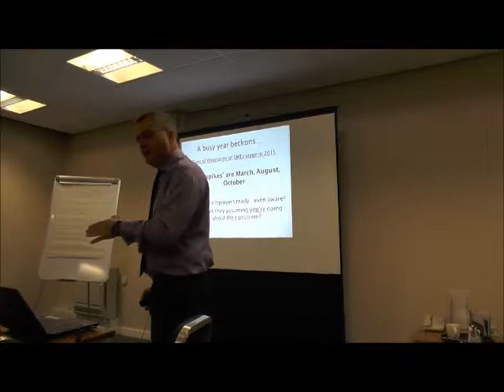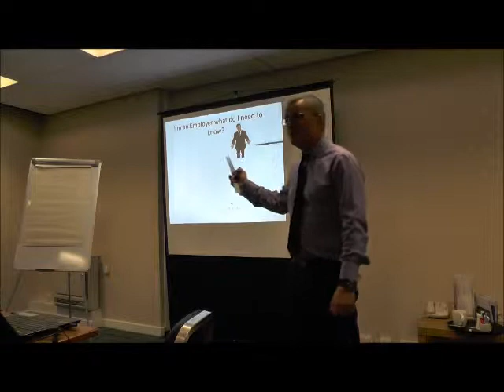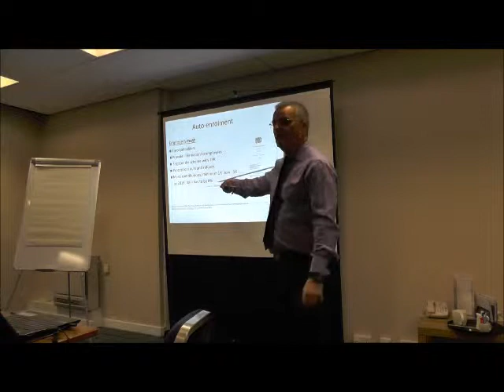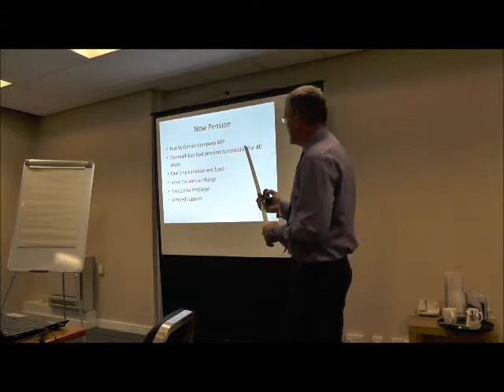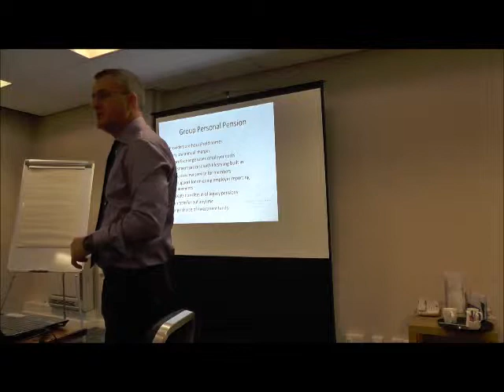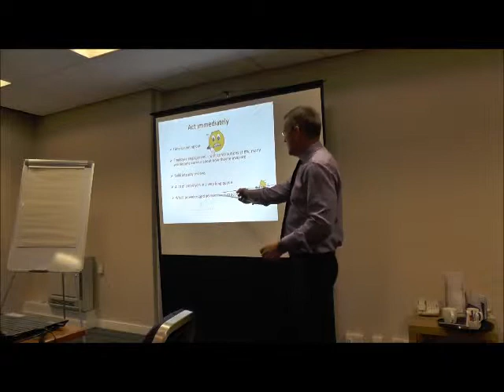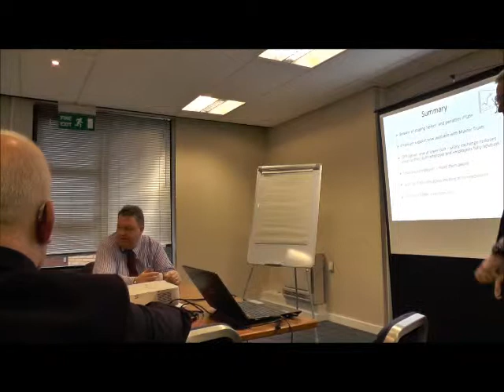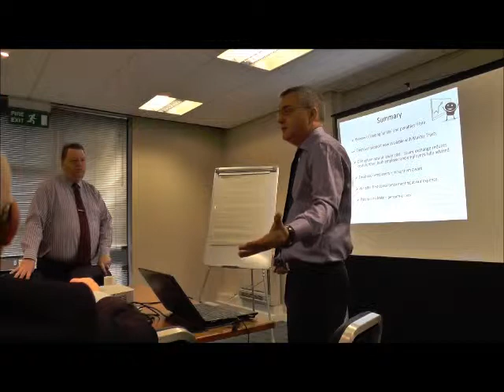Auto-enrolment: the 2015 pension landscape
Andy Hopper, IFA with Manning and Company, explains the options for workplace pension auto-enrolment in 2015. Recorded at a briefing for accountants, Taunton, 26th February 2015.